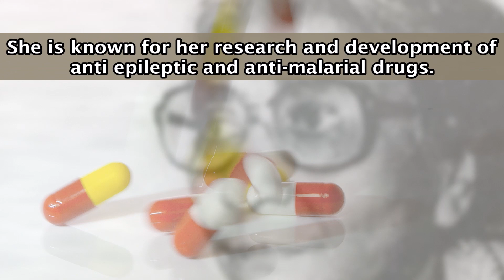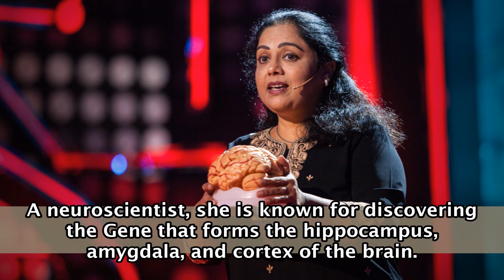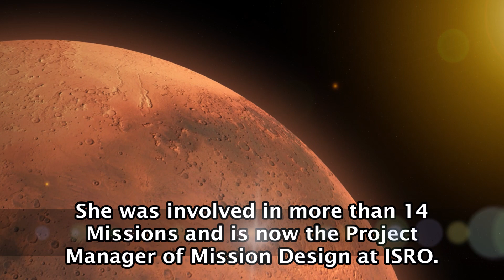Women Scientists in India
A special episode on International Day of Women and Girls in Science 2019